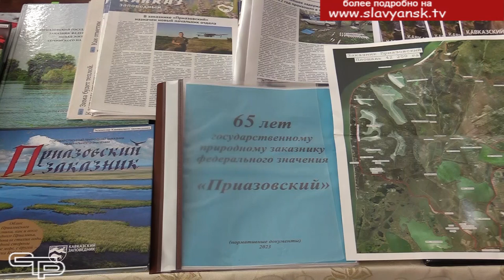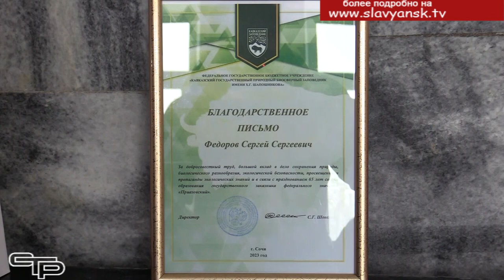65 лет Приазовскому заказнику